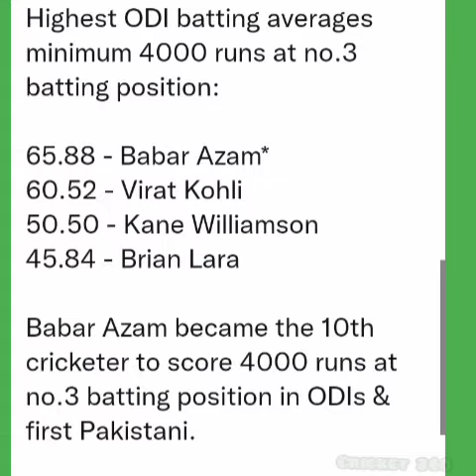Babar Azam 50 vs Netherland 🤩 Highlights l BabarAzam batting vs Netherland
Babar Azam Batting vs Netherland.
Babar Azam Batting stats.
Pakistan vs Netherland series.
Babar Average last inning scores also shared.